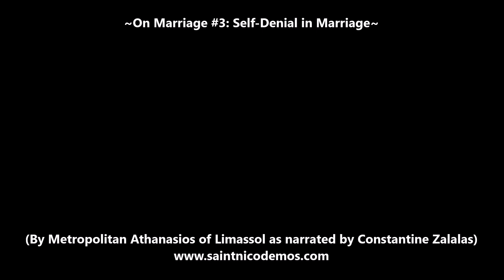On Marriage #3: Self-Denial in Marriage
(By Metropolitan Athanasios of Limassol as narrated by Constantine Zalalas)